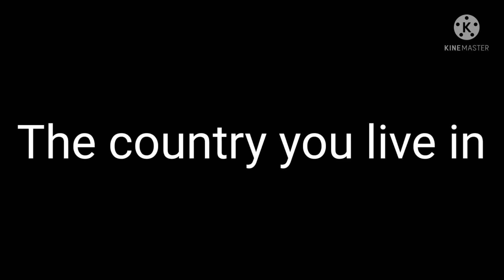Free for outfit battle